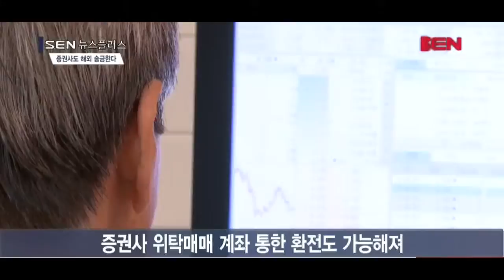[SENTV] 내년부터 증권사에서도 해외 송금 할 수 있다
외환제도 개선방안 발표… 연 3만 달러 송금 가능
증권사 위탁매매 계좌 통한 환전도 가능해져
단기금융업 인가 초대형IB 외화 표시 어음 발행 허용

내년부터 증권사나 카드사를 통해서도 해외 송금이 가능해집니다.
정부가 발표한 ‘외환 제도 및 감독 체계 개선 방안’에 따라 내년 1분기부터는 증권사나 카드사를 통해서도 건당 3,000달러, 연간 3만달러까지 해외 송금을 할 수 있습니다.
증권사 위탁매매 계좌를 통한 환전도 가능해집니다.
현재는 위탁매매 계좌에 원화만 예치할 수 있고, 해외주식을 매입할 때 환전이 가능하기 때문에 환전 과정에서 환율이 변해 투자자들이 손해를 보는 경우가 있었습니다.
앞으로는 위탁매매 계좌에 있는 원화를 언제든지 외화로 환전해 예치해 놓을 수 있어 이 같은 피해가 줄어들 것으로 기대됩니다.
단기금융업 인가를 받은 초대형 IB의 외화 표시 어음 발행도 허용됩니다.
이에 따라 외화 자금을 보유한 개인이나 기업은 IB가 발행한 어음에 투자해 은행 예금보다 높은 이자를 받을 수 있고, IB는 외화 자금 조달이 더욱 원활해 질 전망입니다.
금융투자협회는 정부의 이번 개선안에 대해 “환영한다”며 “앞으로도 업계와 함께 정부의 외환제도 개선 노력을 적극적으로 지원할 계획”이라고 밝혔습니다./김성훈기자